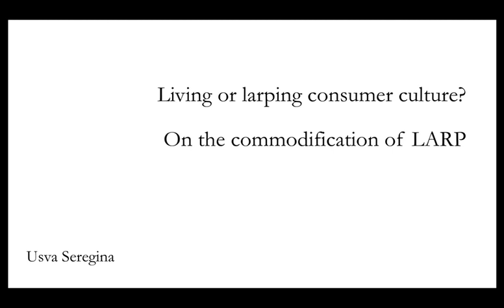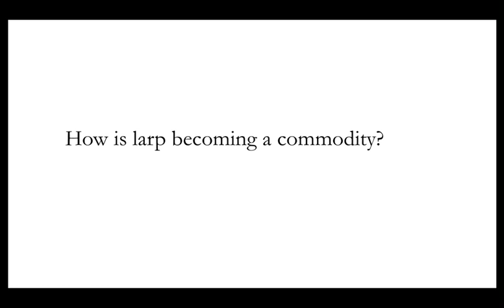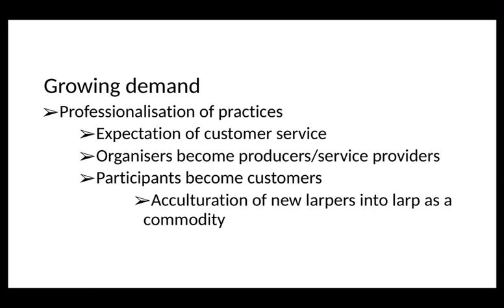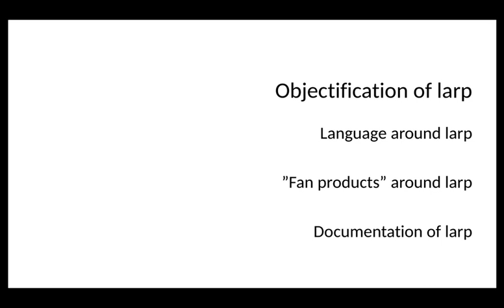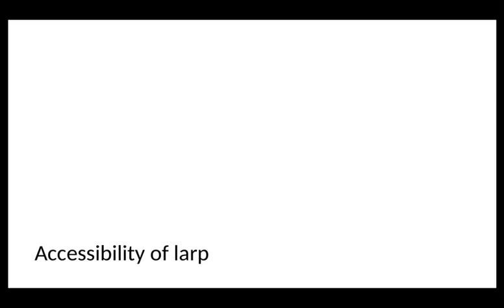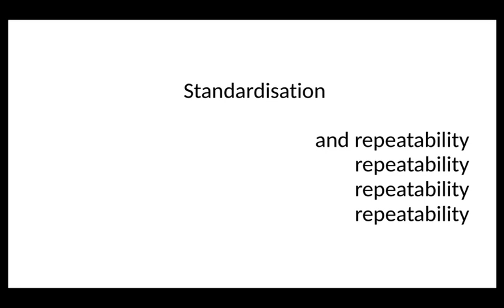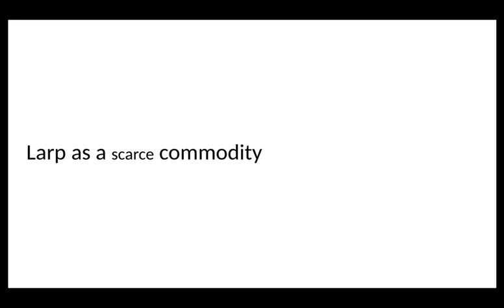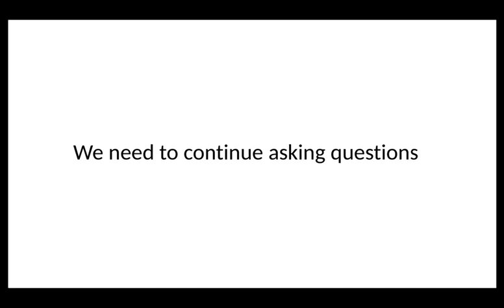Solmukohta 2020: Usva S. - Living or Larping Consumer Culture? Exploring the Commodification of Larp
In the recent years, we have witnessed a definitive growth of the larp community and a growth in recognition of larp in wider culture as a legitimised activity. As larp begins to be more present in society, the wider culture also penetrates the social structures of larp as a community and an activity, one of the central outcomes of which is the commodification of larp. In this talk, I discuss how larp is becoming commodified, what that means, and what the repercussions of this development are for specific events as well as the community at large.

Q&A from the original viewing at Solmukohta 2020 Online event:
LINK COMES HERE